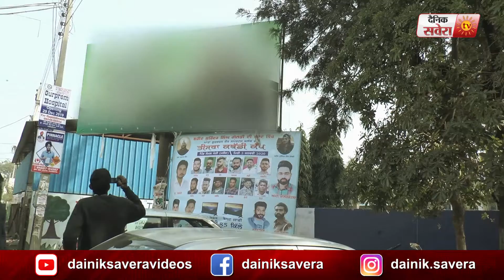Malerkotla के College सामने लगा पान मसाले का इश्तिहार हटाया